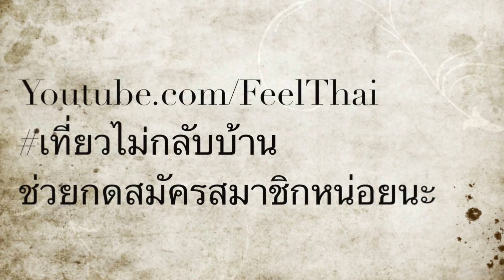วัดตะพังทอง สุโขทัย Wat Traphang Thong sukhothai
วัดตะพังทอง  หน้าเมืองเก่าสุโขทัย สุโขทัย